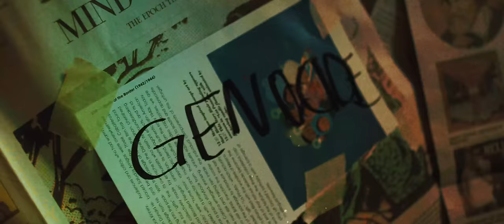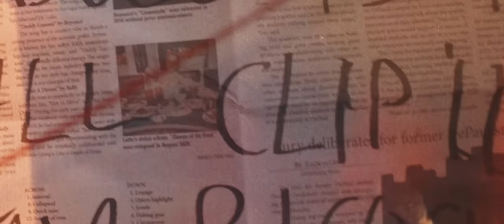Twista - Prayer (Official Music Video)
Directed by Ren

Twista new Mixtape Summer 96 is now Available!